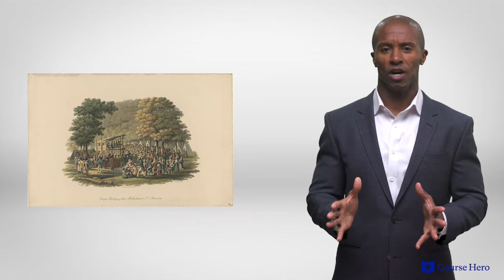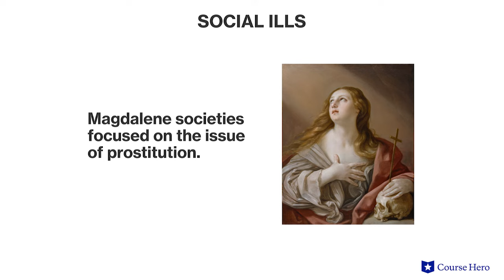U.S. History | The Second Great Awakening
Summarize videos instantly with our Course Assistant plugin, and enjoy AI-generated quizzes Learn all about the Second Great Awakening in just a few minutes! Professor Christopher E. Manning of Loyola University of Chicago explains evangelicalism's shift from established denominations to its emphasis on individual moral responsibility, which led to the formation of benevolent societies and civil rights organizations in the 18th century..